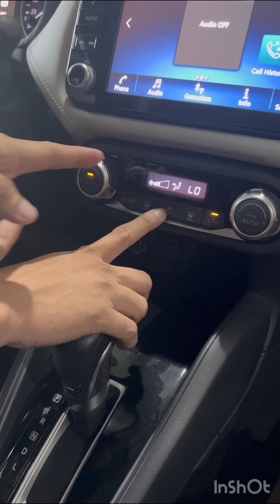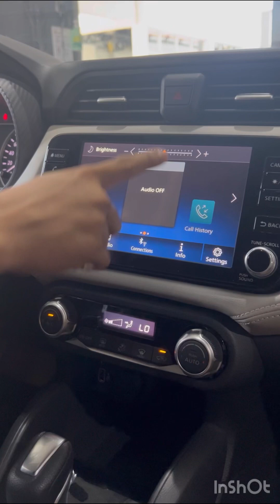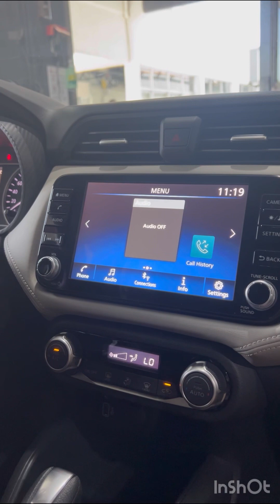Almera's agent & guide